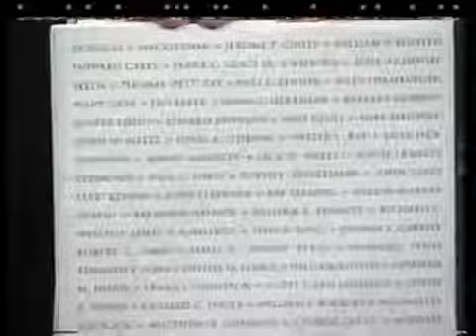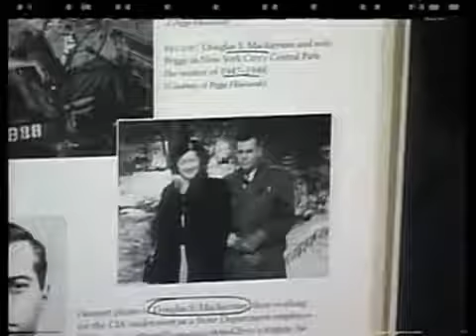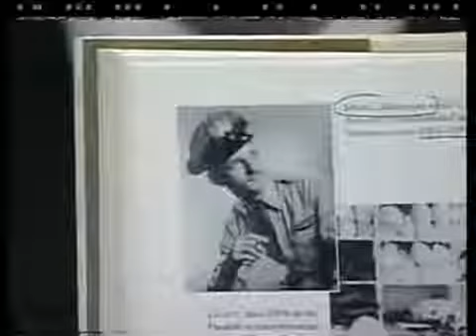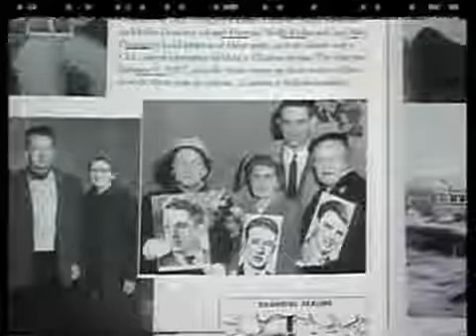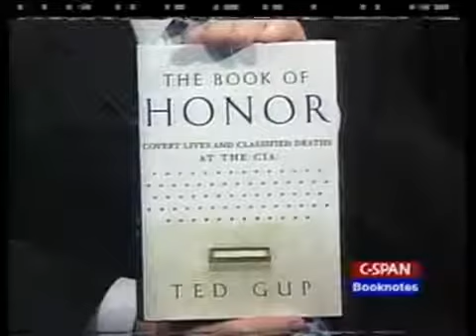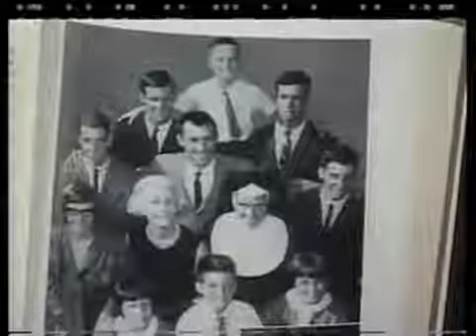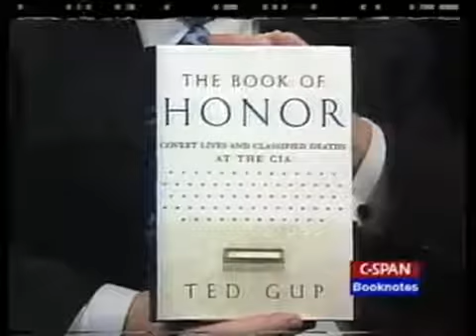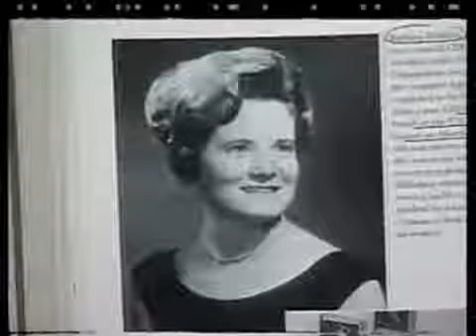The Secret Deaths of CIA Operatives: A Fascinating History of Espionage (2000)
The Memorial Wall is a memorial at the Central Intelligence Agency headquarters in Langley, Virginia. It honors CIA employees who died in the line of service. About the book: .

The CIA succeeded the Office of Strategic Services (OSS), formed during  II to coordinate secret espionage activities against the Axis Powers for the branches of the United States.

In 2007, John Kiriakou became the first Central Intelligence Agency (CIA) official to publicly confirm that agency interrogators waterboarded a high-value detainee, terrorism suspect Abu Zubaydah.